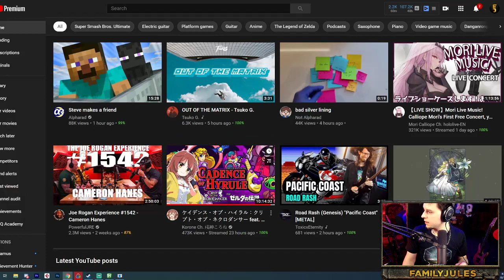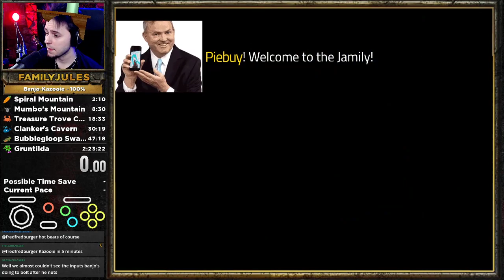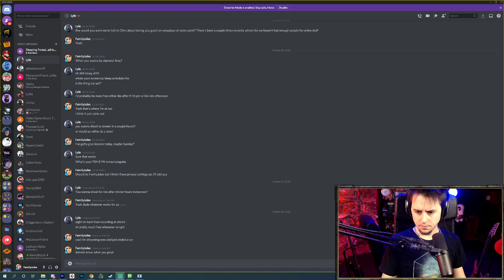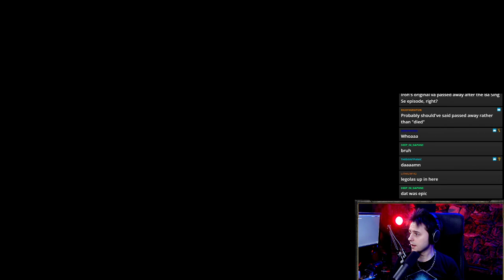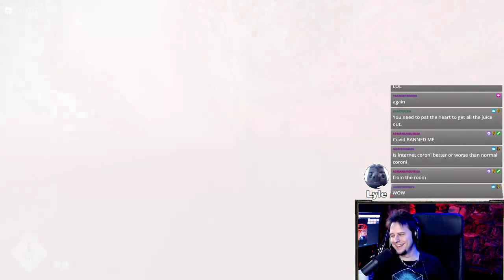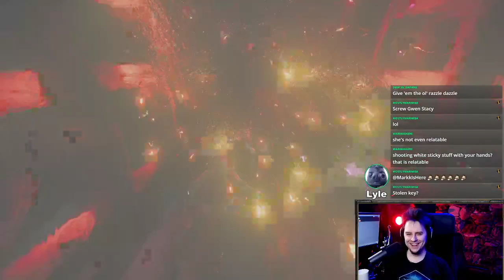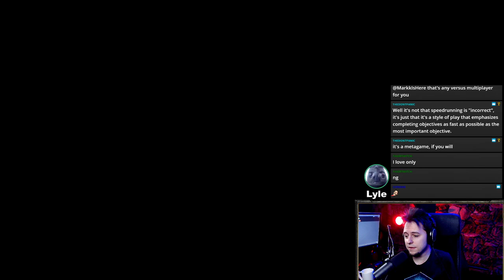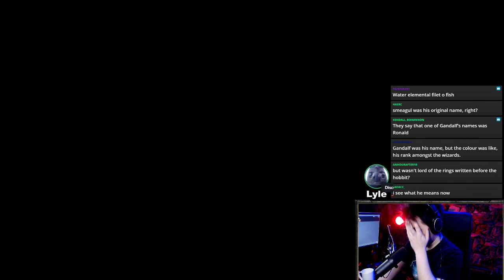banjo 64 nuts and (then) bolts